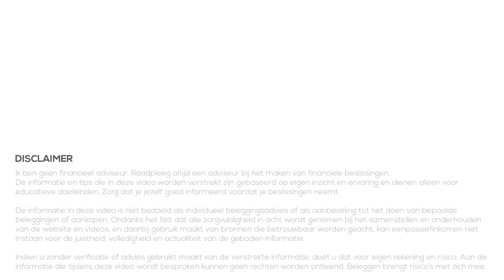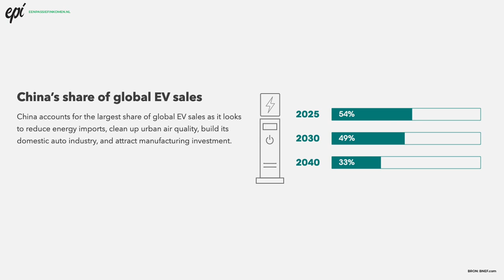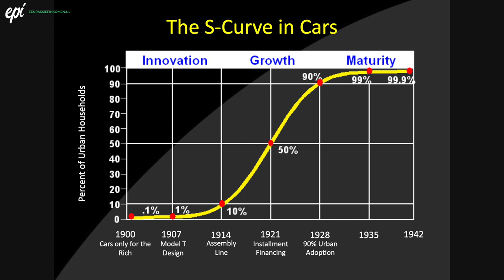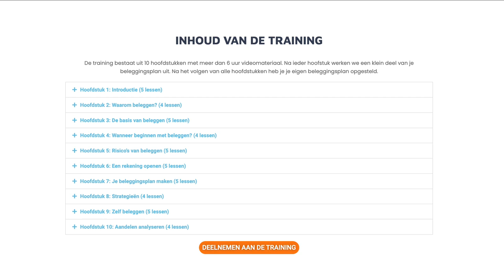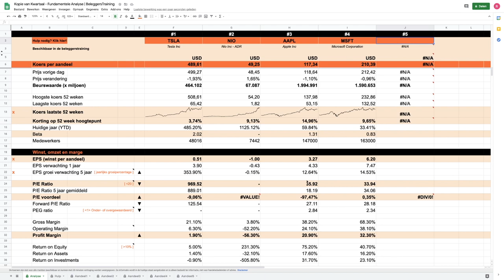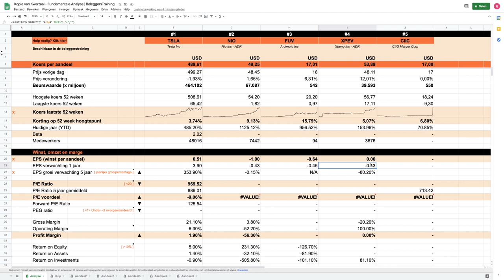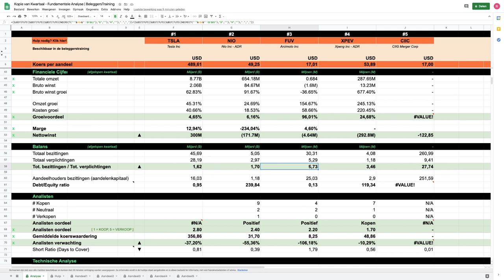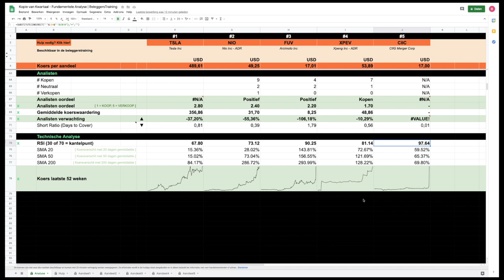EV Bubbel? (EV aandelen - November 2020)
Een paar maanden geleden maakte ik een video over elektrische voertuigen. Laten we vandaag een update maken met een paar veel besproken aandelen. Want het lijkt erop alsof we misschien wel in een EV bubbel zitten op dit moment.